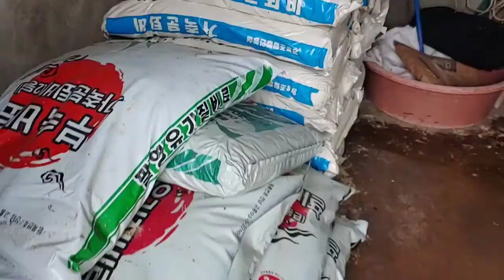고추밭만들기 고추심는방법 밭 흙고르기 작업 관리기 경운기 발갈기 흙갈기 운전방법 로타리 작업 고추심는시기 효과 효능 관리 비늘씌우기 농기구 렉기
고추심기 전 흙고르기 작업방법입니다 농기계를 이용한 작업으로 로타리 작업후 농기구를 이용한 영상입니다